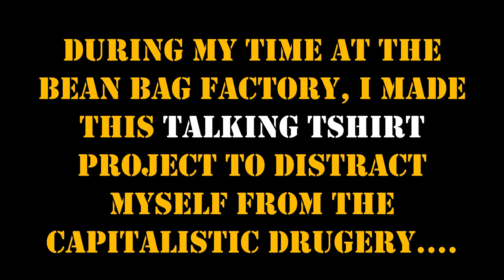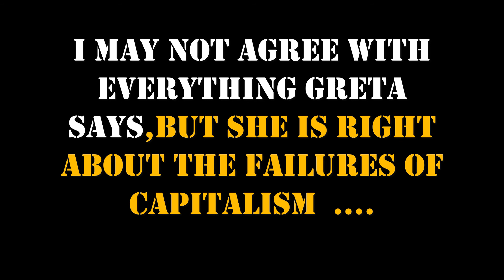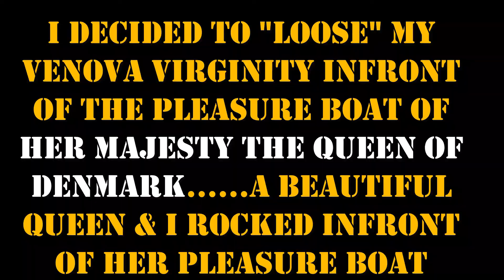Loosing My Venova Virginity (In Aarhus)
I lost my venova virginity in Aarhus Denmark? This is how it happened. Aarhus is known as the city of smiles and it is Denmark's second largest capital city, with a post modern population of about 300 000 people. This documentary contains Venova music by the film maker under his musician name Drumkoon.